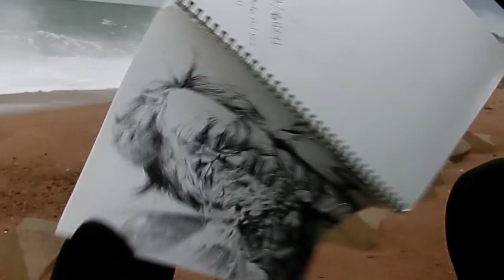Don't Smoke (Burning Drawings #1)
the first of a series of cathartic burnings, JAPAN365 images to go up in smoke, as a symbol of impermanence, closure for projects past, and a celebration making way for the new... bask in the temporary glow, or SAVE A DRAWING